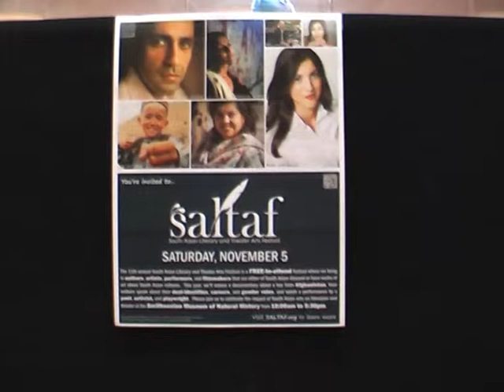Q&A with Godiwalla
The Indian American author talks about her book.

The interview was conducted on the sidelines of the 2011 SALTAF in Washington, DC, on November 5.